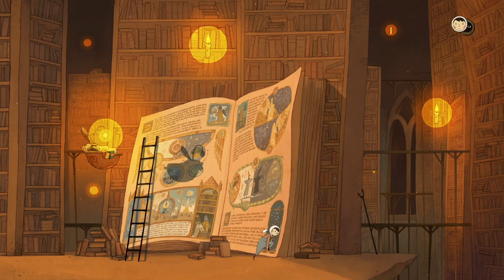Luna the Shadow Dust | Indie Full Game Play Through - Walkthrough (no commentary)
LUNA The Shadow Dust is a fully hand-animated Point&Click puzzle adventure, brought to life through wordless storytelling, beautiful cinematics and a breathtaking original soundtrack.

This game surprised me in the best way! There is nothing I love more than a cinematic puzzle solving game. I will be the first to admit some part had me confused from time to time, but we managed to figure it all out in the end!

Be well babes!
XOXO,
cass

!PERSONAL LINKS!